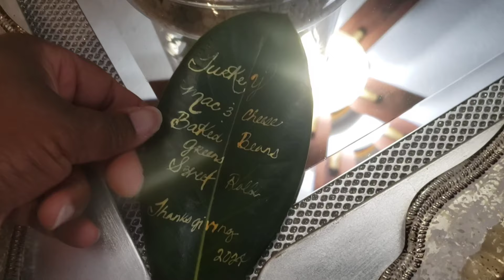HOLIDAY LAYERED OVER THE TOP LOOK FOR MY ST LOUIS HOME + TERRARIUM WINTER ARRANGEMENT //GARDEN QUEEN